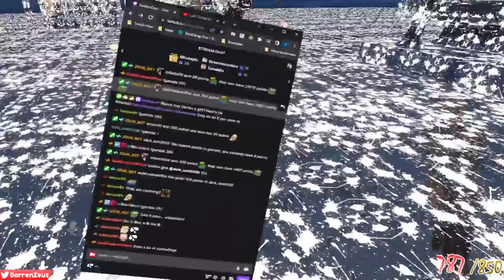Breaking Bad but its VRCHAT memes